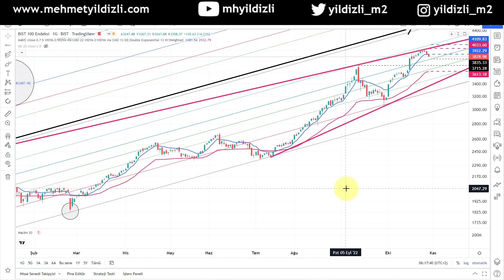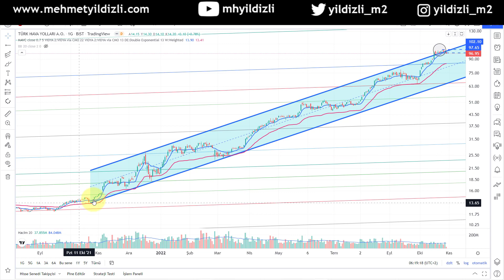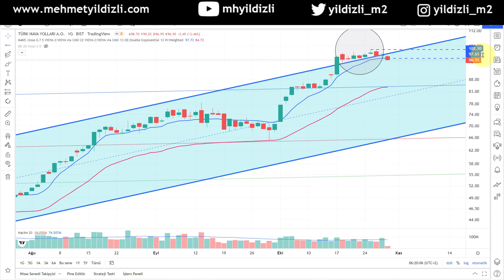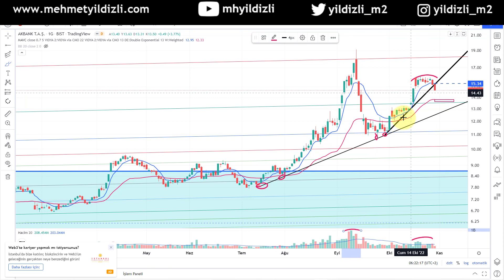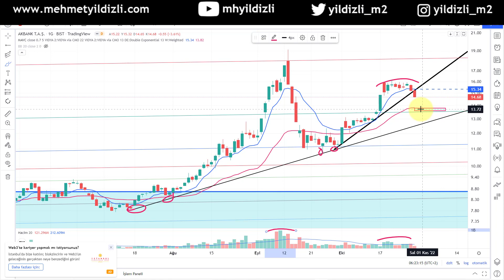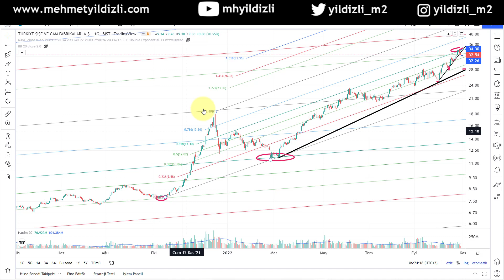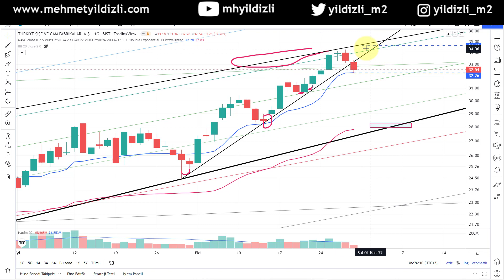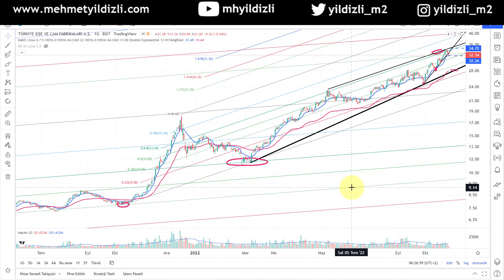Bist100, THYAO, AKBNK, SISE Teknik Analizi - 31.10.2022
Borsa İstanbul'da kâr realizasyonu nereye kadar devam edebilir?
Türk Hava Yolları, Akbank ve Şişe Cam hisselerinin teknik analizi.

BORSA yükselecek mi, düşecek mi?
BORSA destek ve direnç seviyeleri neler?
BORSA teknik analizi
BORSA yorumu
BORSA yorumları
THYAO alınır mı?
THYAO destek ve dirençler neler?
THYAO yükselir mi?
Türk Hava Yolları teknik analizi
AKBNK destek ve dirençler neler?
Akbank teknik analizi
AKBNK yükselir mi düşer mi?
Hisse senedi yatırımı 2022 yılı
Şişe cam yükselir mi
Şişe cam teknik analizi
Şişe cam yorumları
Akbnk yorumları
Thyao yorumları